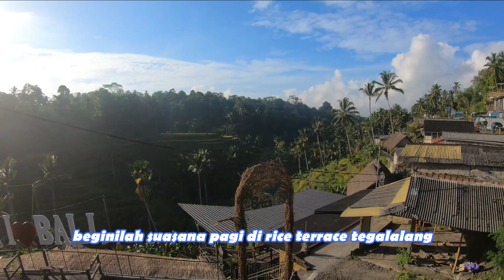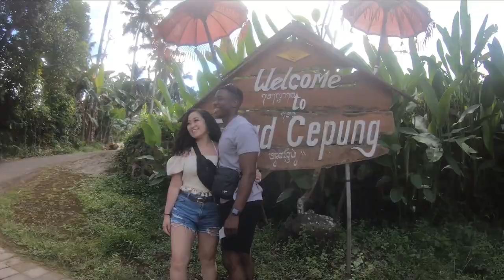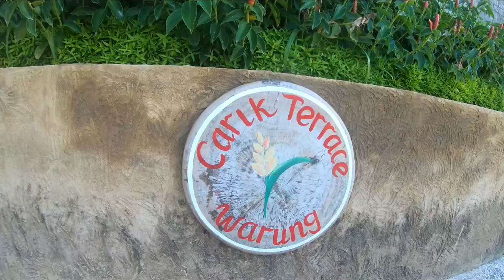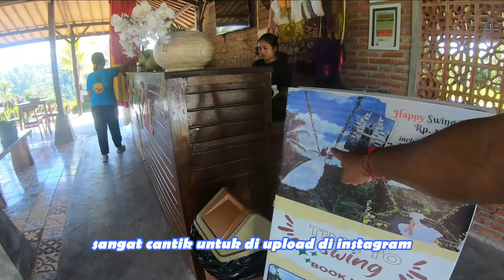バリ島ドイバリカーチャーターと楽しい観光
今回は素敵なカップルと色んな観光地へ回りました
                doibali2
　　　　doibali3